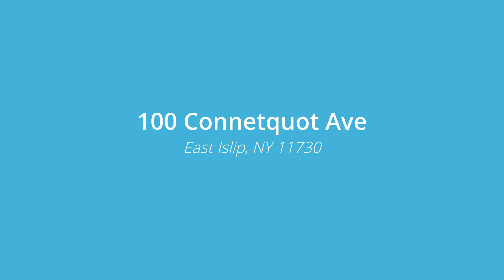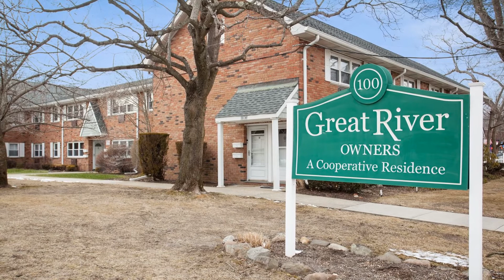100 Connetquot Ave, East Islip, NY 11730 - Lina Lopes - Douglas Elliman - Central Suffolk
Presented by: Lina Lopes

Broker: Douglas Elliman - Central Suffolk